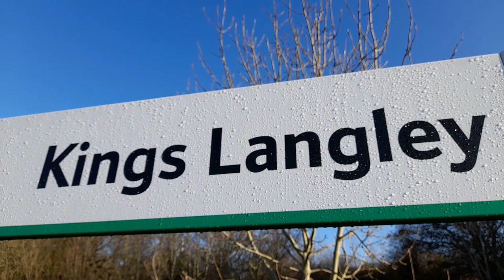34067 Tangmere passing through Kings Langley on her way from Southall to Carnforth on the 20/12/2022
34067 Tangmere passing through Kings Langley on her way from Southall to Carnforth on Tuesday 20th December 2022.

We also see...
66420 with the 4M94 07:50 Felixstowe North to Lawley Street Freightliner.
and
66522 with the 4L59 08:21 Crewe Basford Hall to London Gateway Freightliner.